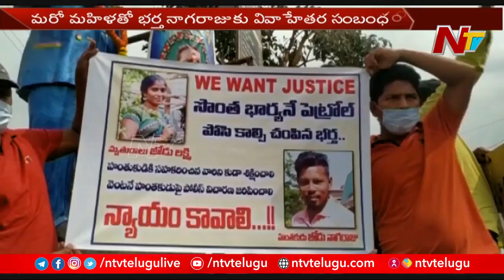విజయనగరంలో దారుణం..భార్యను కిరాతకంగా చంపిన భర్త | Ntv